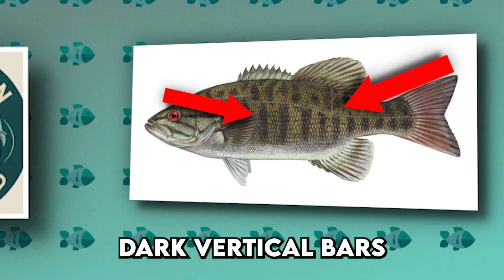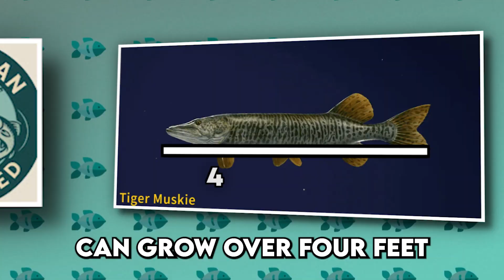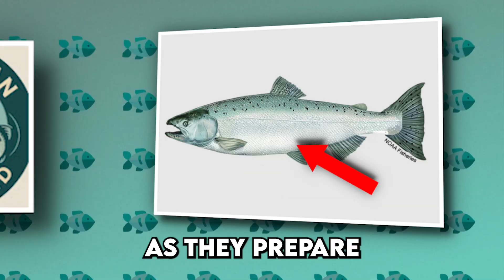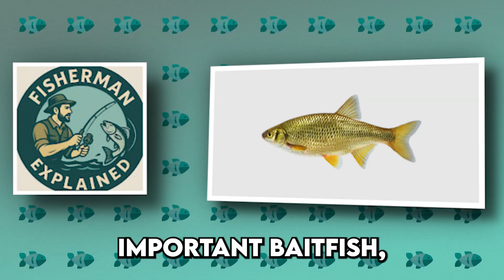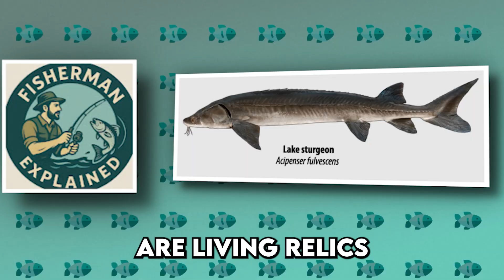Every Fresh Water Fish Explained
Explore the amazing world of freshwater fish and discover fascinating fish facts. From unique fish types to diverse fish species, there's so much aquatic life to explore. Learn about freshwater fishing as well as fish identification in this educational video.